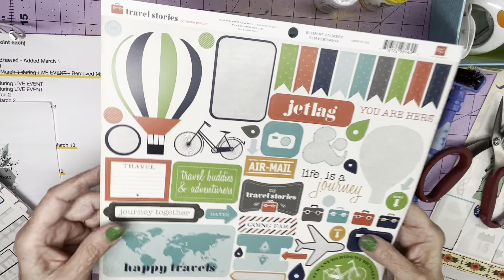Life is a Journey: Scrap Backwards Surprise Challenge &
As expected, I was a little hesitant on this challenge to "truly" scrap backwards without any idea what photo or story I'd used on the page -- IF I even used one at all.  I quickly picked the papers I wanted to use, including the grungy-looking patterned paper I chose for my background.  I cut the hexagons and layered a few of them and messed up my mixed media (so what else is new?) and just for spacing and balance I cut a 3.25 x 4.25 photo mat that could just as easily have been a "platform" for more Calvinball points.  My kit this month is mostly travel-themed and that was great because I have so many travel photos and stories to choose from.  In the end -- after all the embellishing and splattering were done -- I picked a photo of John sitting in the shade of gorgeous palms on Roatan in Honduras on our second trip there in February of 2000.  You can see it on my Instagram @scrappykathyy with the extra y.

I used the latest sketch from @ChristysBeautifulLife , a super design by @jessicaemichaels and although I tried to keep with the narrower vertical lines of her design, mine spread out primarily to cover some messed-up areas of the mixed media!  I used the hexagons as platforms for points and to anchor clusters of points and I really love how it turned out.